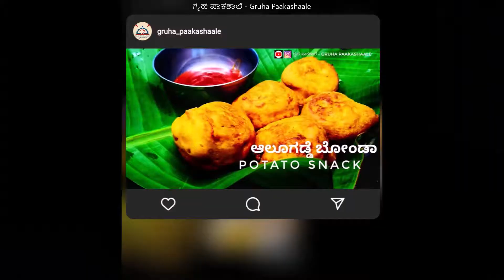ಆಲೂಗಡ್ಡೆ ಬೋಂಡಾ ಪಾಕವಿಧಾನ | Potato snack recipe | Gruha Paakashaale